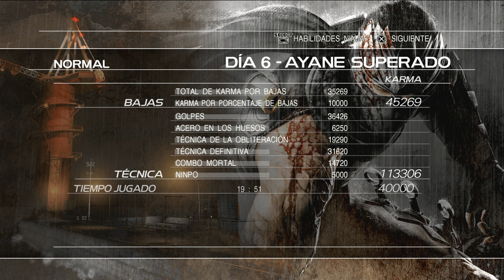Ninja gaiden 3 RE, capítulo reto, modo normal 8, Ayane, complejo marítimo LOE Estados Unidos bis